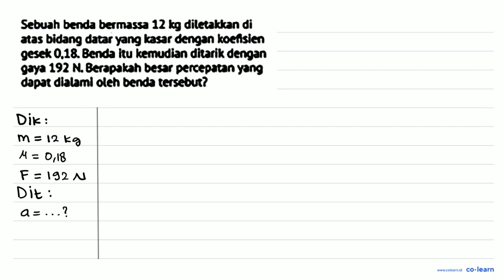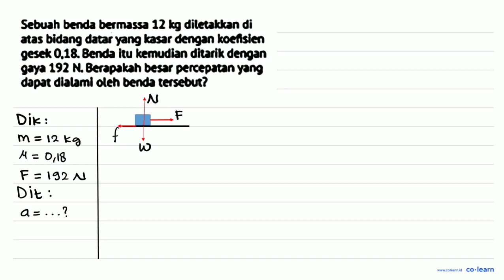Sebuah benda bermassa 12 k9 diletakkan di bidang datar yangkasar dcngan kocitslcn atas gesck0.18 ...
Sebuah benda bermassa 12 k9 diletakkan di bidang datar yangkasar dcngan kocitslcn atas gesck0.18 Benda itu kemudian ditarik dengan 9aya 192 N Beapakah besar Derceotdanyang dapat dlabaml oleh bends tersebut?

Topik atau Materi: Hukum Newton Tentang Gerak - Hukum Newton - Mekanika - Fisika Kelas 10 SMA - K-13 Revisi

Sumber Soal: ESPS Fisika Kelas 10, K-13 Revisi, SD, 2018 , Erlangga

00:00 : Bedah Soal
01:00 : Konsep, rumus dan pengertian Hukum Newton Tentang Gerak
01:18 : Langkah penyelesaian soal
01:59 : Jawaban akhir
02:29 : Penutup